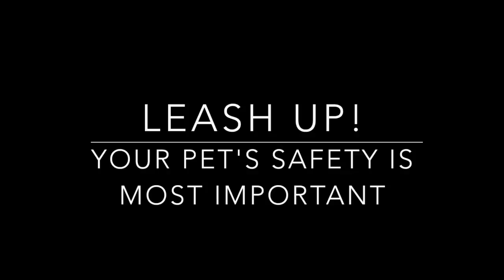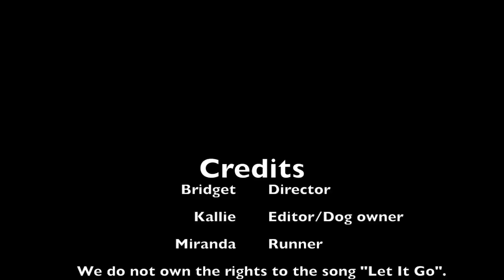Sparky PSA 1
This video is about Sparky PSA 1